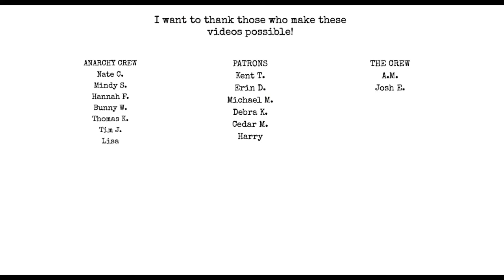What do you want? Writer Tip Wednesday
Chat with me on Voxer:
paperbackjunky